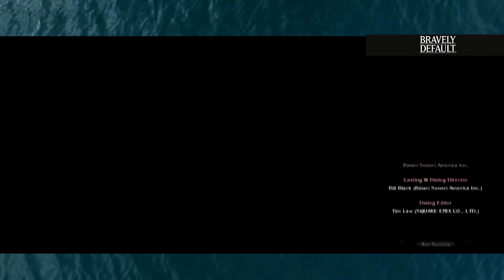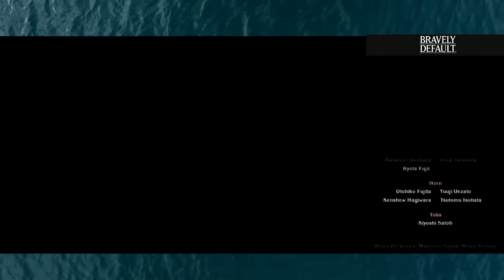Bravely Default | Alternate Ending | Episode 61